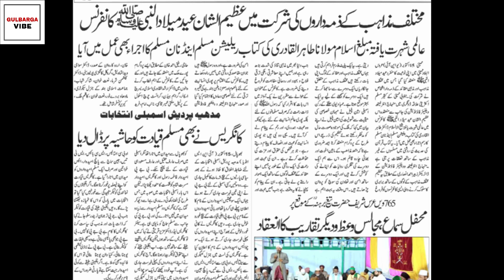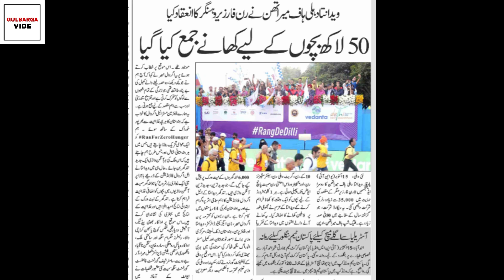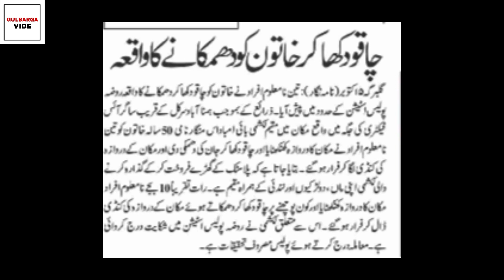DAILY INQALAB-e-DECCAN | 16 OCT 2023 | MONDAY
INQALAB e Deccan news paper
You can read headlines on this video but if you want to read it details then pause the video and read and if you want to read complete details purchase newspaper
This video is just to show headlines